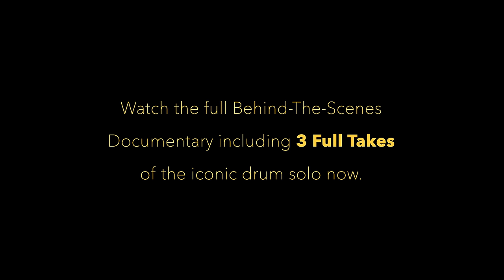In-A-Gadda-Da-Vida • DRUM COVER